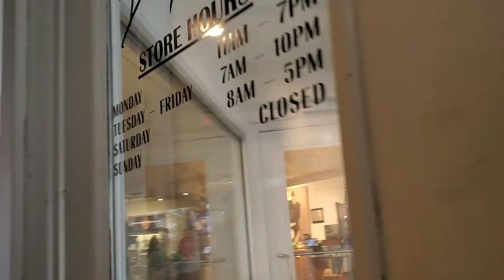POTONG RAMBUT DI AMERIKA | MY HAIR TRANSFORMATION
MY HAIR TRANSFORMATION | POTONG RAMBUT DI SALON BAYARNYA PAKE RENDANG

Hai haii semuaa..
Akhirnya Buk Lin potram juga setelah hampir 2 tahun manjangin rambut. Suka sebel kalo potram di salon terus potongannya nggak sesuai yang kita mau ya. Makanya Buk Lin kalo di sini cuma mau potram sama temen Buk Lin yang kerja di salon Douglas J.Salon and Spa. Namanya Santi. Feeling kita berdua connect banget, she knew what I want dan emang skill potram dia nggak perlu diragukan lagi. Jadi hasilnya memuaskan deh.

Selain kerja di salon, Santi juga Make Up Artis. Kalo mo kepo-in hasil2 make up nya, cekidot dia instagramnya ya @missuntealicious 😉.

Tonton sampe abis yaa..semoga bisa menghibur.

Sampai ketemu di cerita Buk Lin yang lain 😘